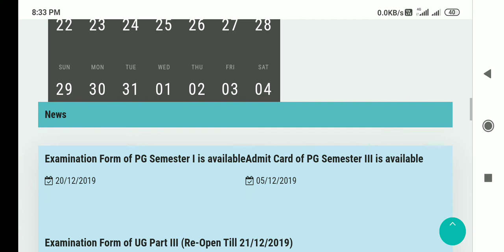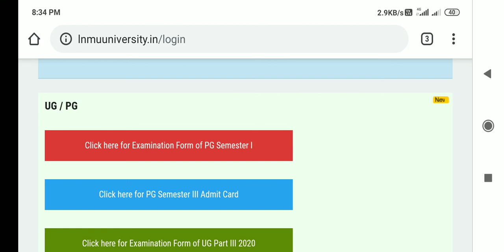Lnmu PG 1 sembesta Form online चालू देखे इस Video मे